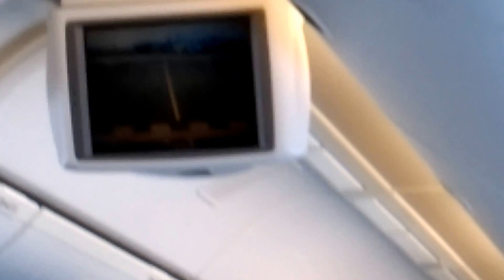1050707搭乘日本ANA航空班機自福岡起飛前往北海道札幌